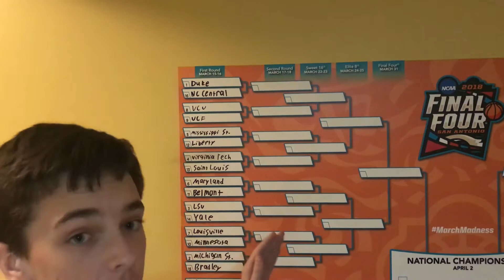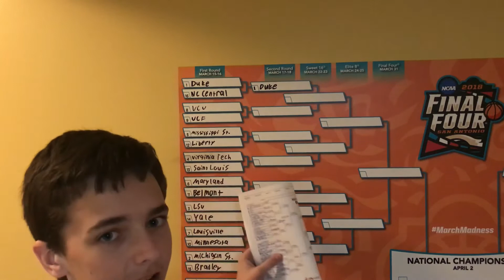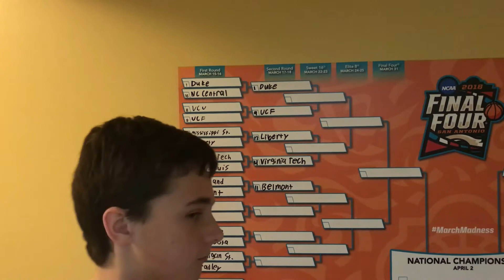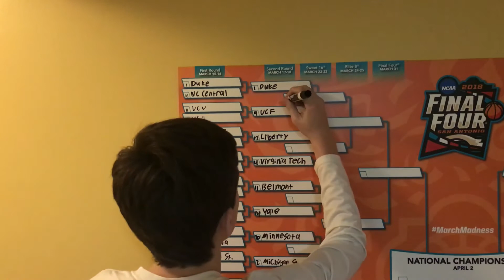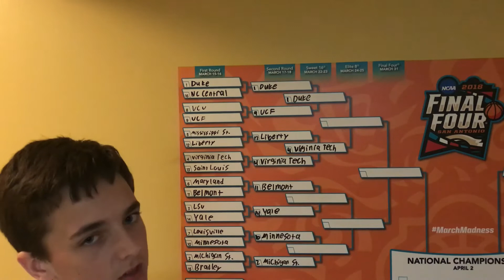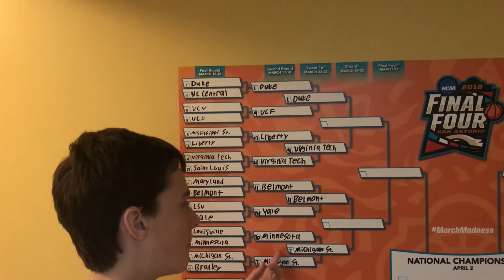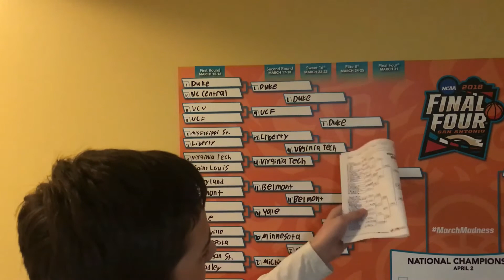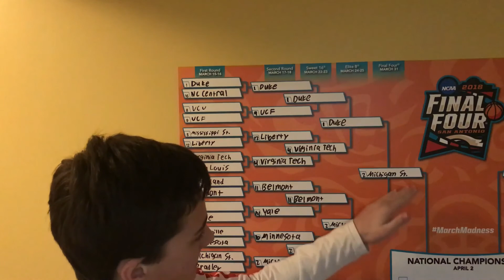My 2019 March Madness Bracket Predictions East Region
In this video, I go over my east region predictions for the 2019 March Madness bracket.